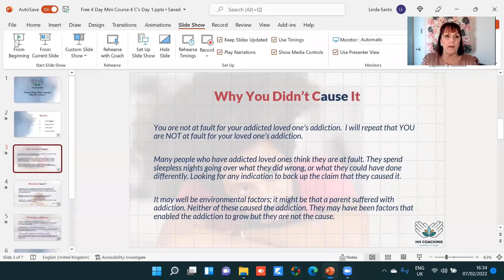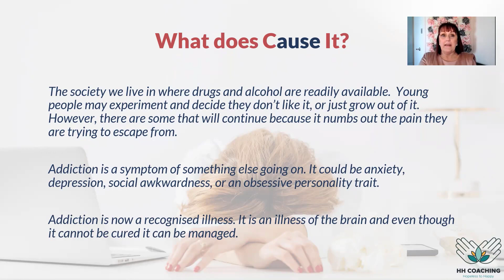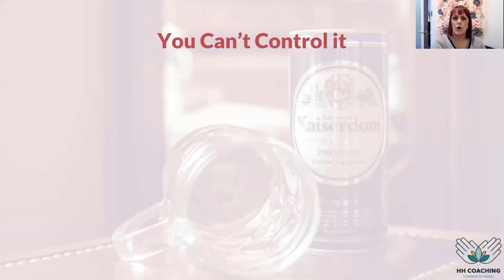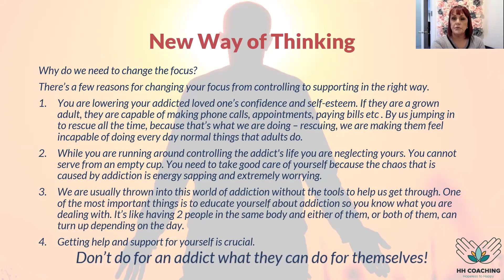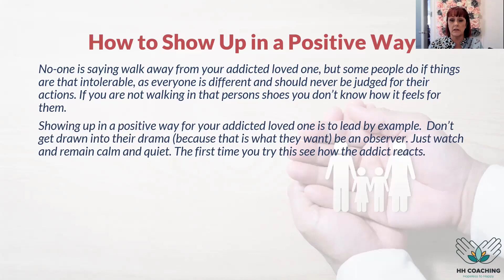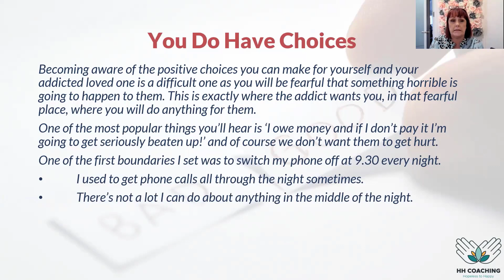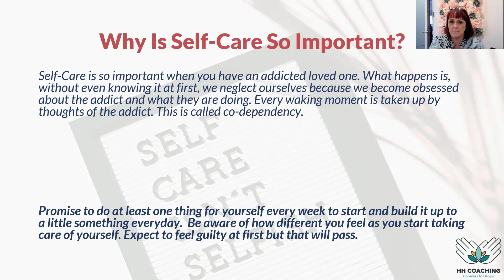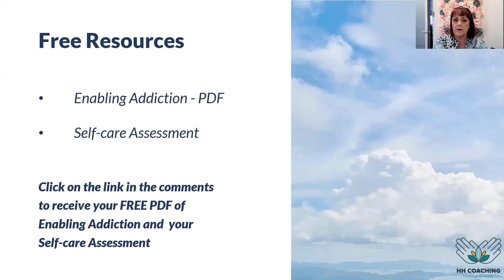The 4 Things You Need to Know About Addiction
The live event was cancelled, but Linda graciously provided us with a pre-recorded workshop!

Join me as I welcome guest speaker Linda Easto who will teach us the four things we need to know about addiction.

If you have an addicted loved one, there are four crucial things that you need to know and understand about the addiction. I call them The 4C's. You didn't Cause it, You can't Control it, You can't Cure it, You DO have Choices.

Linda is a Family Recovery Coach who supports people who have been or are being affected by a loved one in addiction.